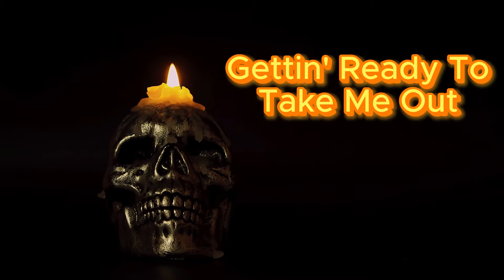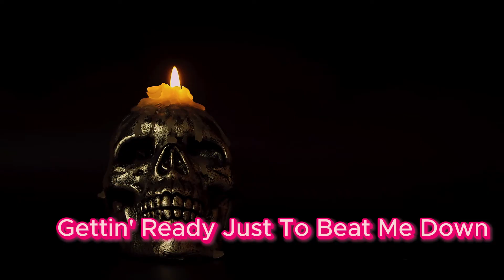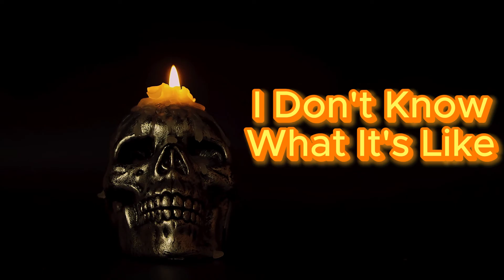Covid-19 Anthem We Needed 👀